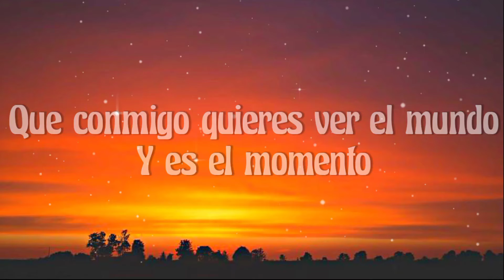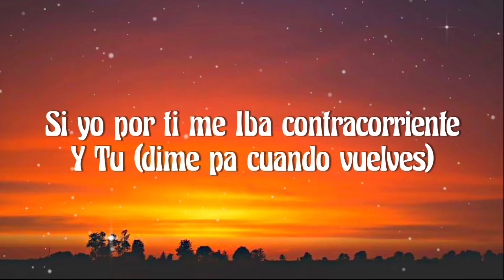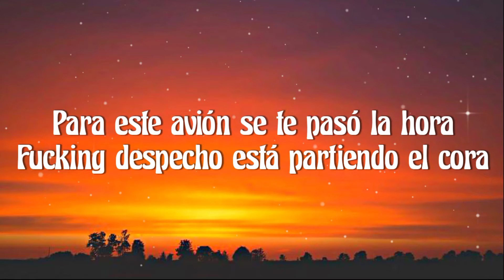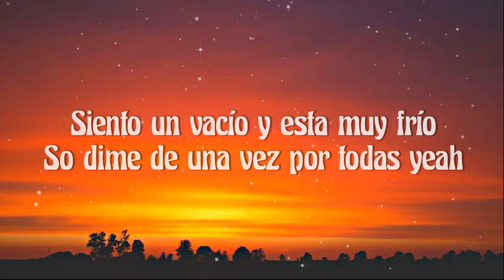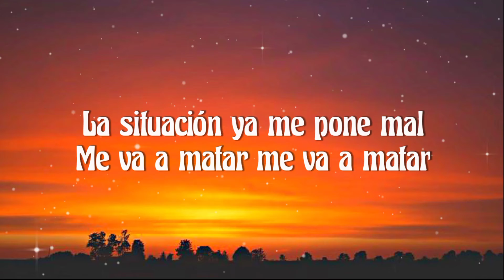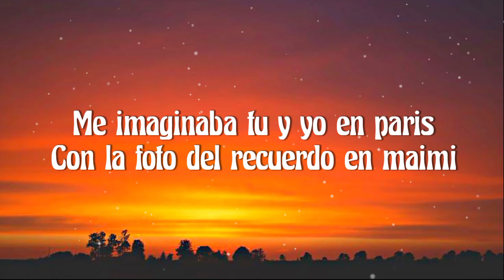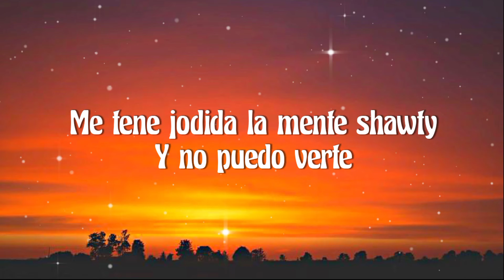Ingratax - Paris (Lyrics) video